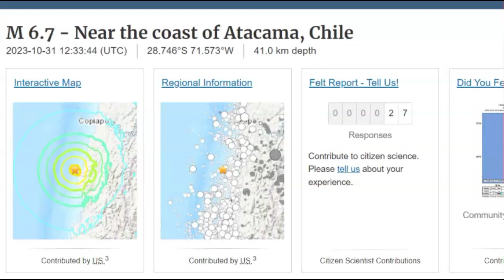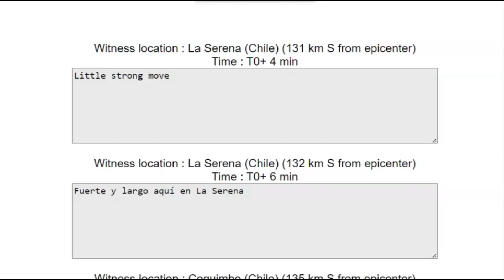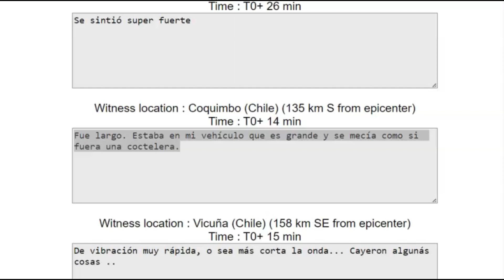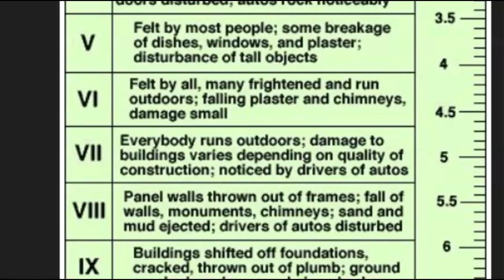Two Large Earthquakes Coast of Chile M 6.7 And Near Fiji Islands M 6.5 Felt Reports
The subduction zone off the cast of South America is the longest in the world, 7.500 miles. Thus causing many large earthquakes.